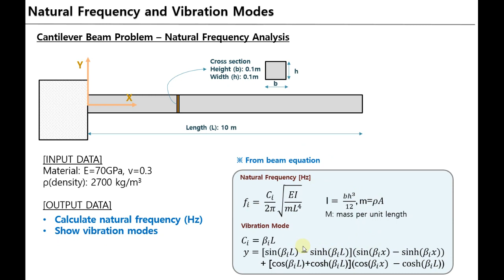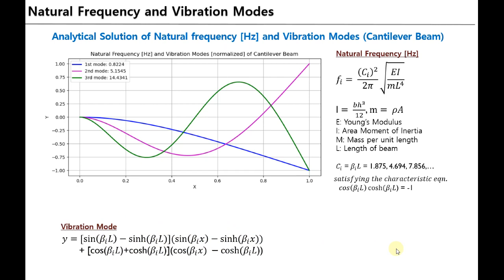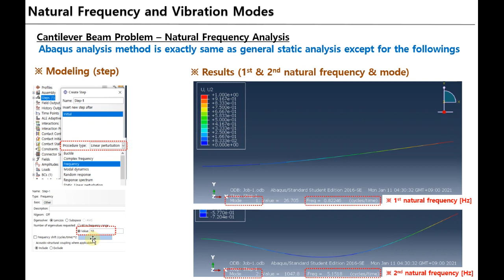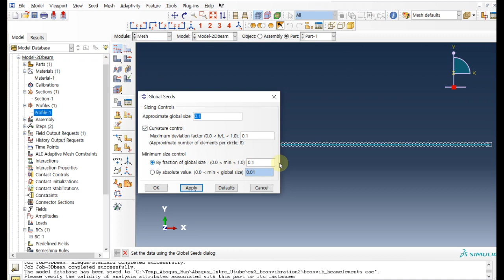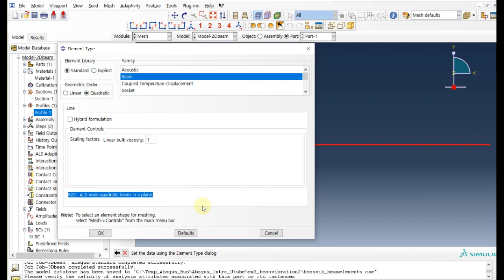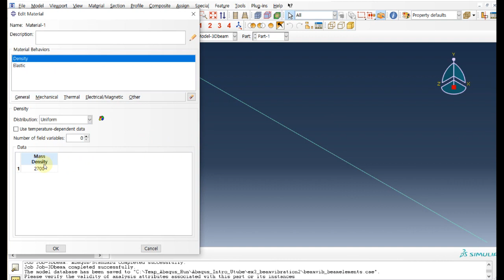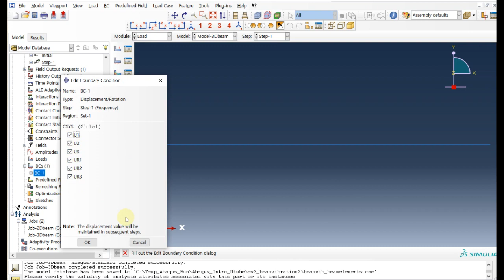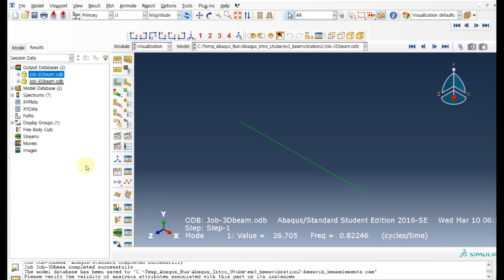Abaqus 구조해석 - 고유진동수와 진동 모드 해석 (natural frequency and vibration mode)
외팔보(Cantilever beam) 구조물에 대한 고유진동수와 진동모드 구조해석으로써,
2차원 beam element와 3차원 beam element를 이용하여 FEA 결과를 얻었다.
최종적으로 이론값 (Analytical Solution)과 비교하여 시뮬레이션의 정확성을 확인함.

Cantilever beam vibration analysis (2D & 3D problem using beam elements)
*  Quadratic line, type B22 (2D) & B32 (3D)
B22:  A 3-node quadratic beam in a plane.
B32:  A 3-node quadratic beam in space.